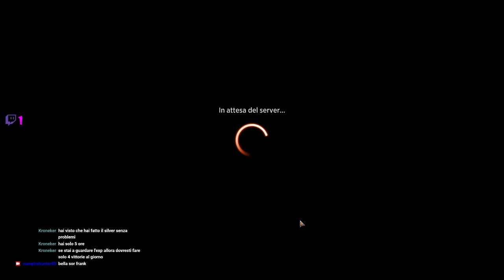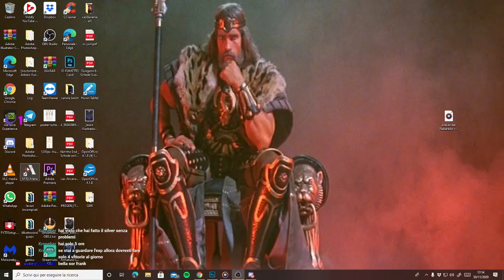"sbrocco su magic arena" il trofeo sarà mio !!!